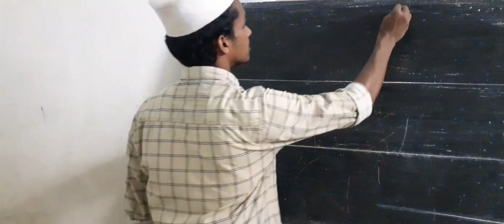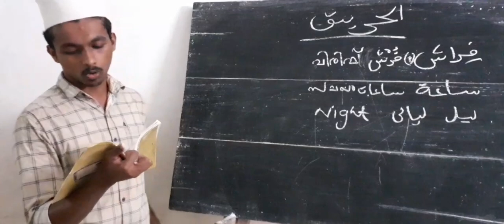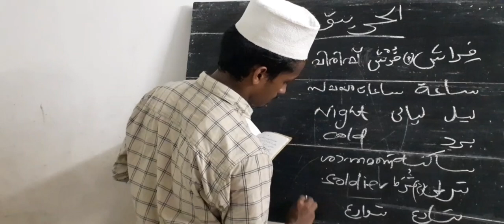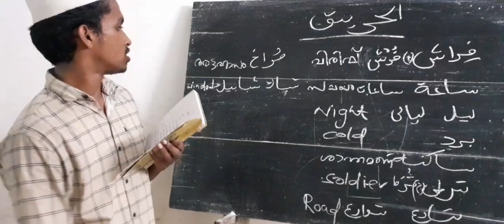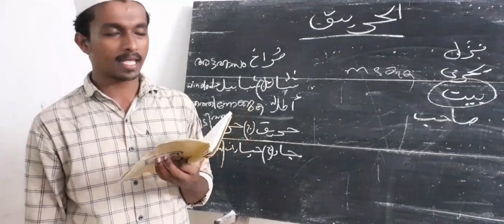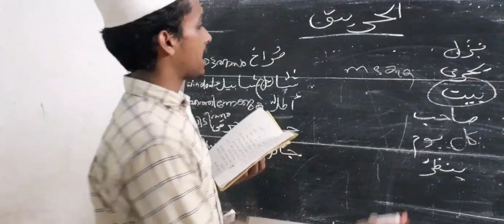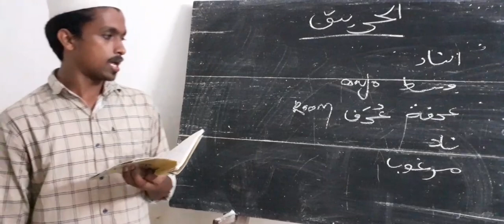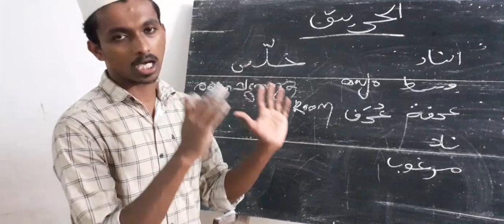QIRA'THU RASHEEDA ○ ARABIC LITERATURE ○ CHAPTER 05 ◇ الحريق ○ SECONDARY SECOND YEAR ○ M4MOTIVATION